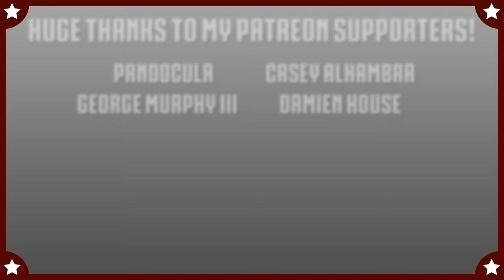Terminator: Dark Fate Final Battle WITH HEALTHBARS | HD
Terminator: Dark Fate Final Fight WITH HEALTHBARS HD